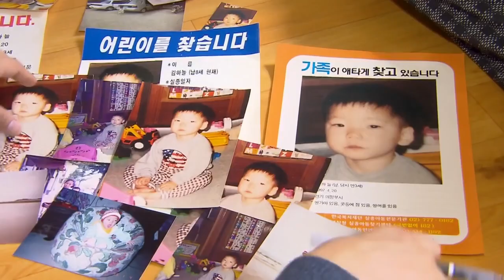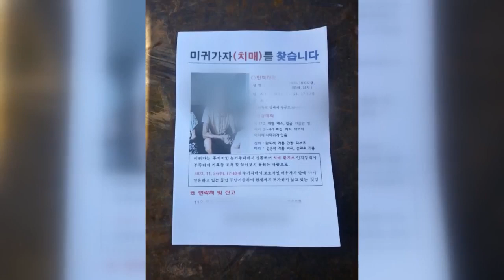[주간 풀뿌리 부산 #23] 부산광역시 실종아동등의 발생예방 및 조기발견 지원에 관한 조례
[출처]KBS 뉴스 "주간 풀뿌리 부산" 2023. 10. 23.방송분